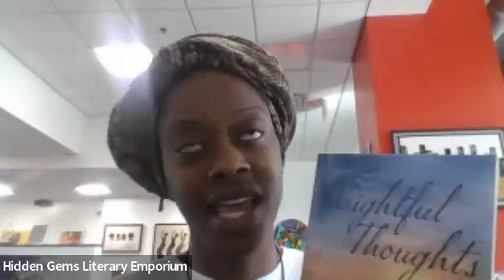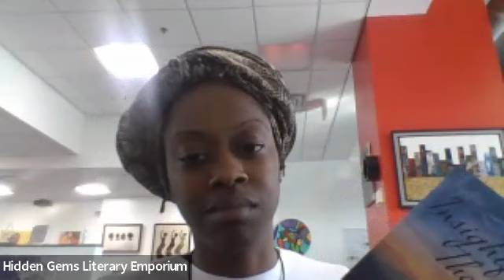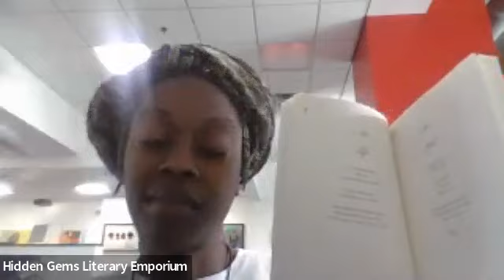AsktheAuthor with S.Jones-Marshall, author of "Insightful Thoughts"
All the way from Ohio, author, brain injury survivor, and advocate for persons with disabilities, Stu Jones Marshall, joins us to discuss his book of poetry entitled, "Insightful Thoughts".

Interested? Come by Hidden Gems Literary Emporium, your family-owned, non-profit, community bookstore, to get your copy, or give us a call to have it shipped to your home!

Want to donate towards our effort to spread love through literacy? Here's how!

We love you for reading! 📚💎